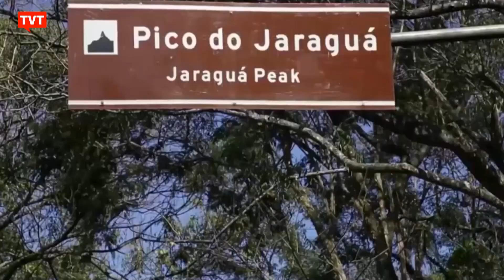Já há o que comemorar no Dia dos Povos Indígenas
Hoje, 19 de abril, é comemorado pela primeira vez o Dia dos Povos Indígenas, o antigo Dia do Índio. A troca do nome é uma das reivindicações das lideranças indígenas, conquistada agora no governo Lula.